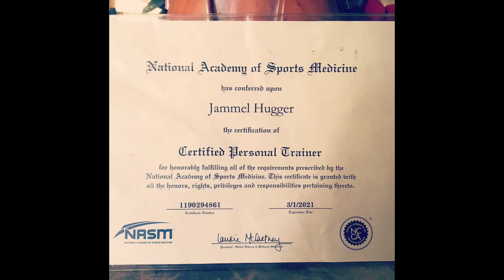ADVANCED CALISTHENIC SET "DONT RUN FROM THE PAIN"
This video is a demonstration of me performing an Advance calisthenics set we’re doing three sets of four different exercises, hope you enjoy and follow along.